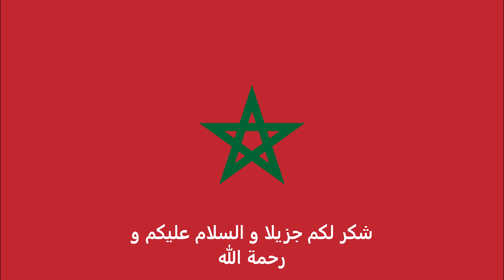الاوراق المطلوبة للتقديم على تأشيرة هايتى للمغربيين